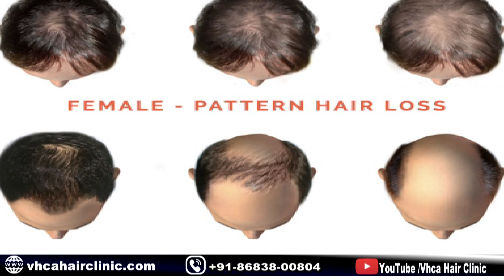Reasons of Premature Baldness || कम उम्र में गंजेपन के कारण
कम उम्र में गंजापन होने के क्या कारण हो सकते हैं सबसे पहला कारण है वंशागत कारण , माता पिता के गुणसूत्र इसमें महत्वपूर्ण भूमिका निभाते हैं और हमारे केश माता पिता के केशों की तरह ही हो जाते हैं , इसके इलावा अब और दो कारण है , पर्यावरण हमारे आस पास का पर्यावरण हमारे बालों पर असर डालता है आजकल वातावरण बहुत ज्यादा खराब हो गया है वाहनों का धुआँ , फैक्टरी का धुआँ आदि हमारे बालों को खराब कर सकता बहुत सारी बालों से सम्बंधित बिमारी हमारे बालों में हो जाती है , जिससे बालों की मोटाई और संख्या बहुत ज्यादा कम होने लगती है , तीसरा कारण है हमारी जीवनशैली  -आज की जीवनशैली  जिसमे तनाव मुख्य रूप से आता है तनाव के कारण बहुत सारी बीमारियां हो जाती हैं , इसमें बालों से सम्बंधित भी बीमारियां हमे हो जाती हैं , जिससे हमे कर उम्र में भी गंजेपन का सामना करना पड़ता है। ये मुख्य कारण है जिससे हमे कम आयु में गंजेपन का सामना करना होता है।
Through this video, Dr. Mukesh Aggarwal ji is explaining what may be the causes of baldness at an early age. The first reason is hereditary reason, the chromosome of the parents plays an important role in it and our hair is like the hair of the parents. Apart from this, there are two more reasons for this, the environment around us affects our hair. Nowadays the environment has become very bad. Vehicle smoke, factory smoke etc. can spoil our hair. Illness occurs in our hair, due to which the thickness and number of hair starts to decrease very much, the third reason is our lifestyle - Today's lifestyle in which stress comes mainly due to stress causes many diseases, in this hair We also have related diseases, due to which we have to face baldness even at age. This is the main reason why we have to face baldness at a young age.